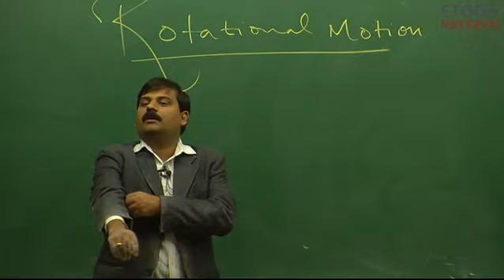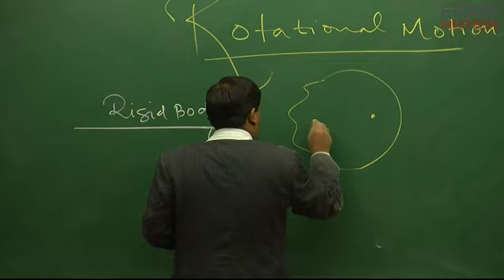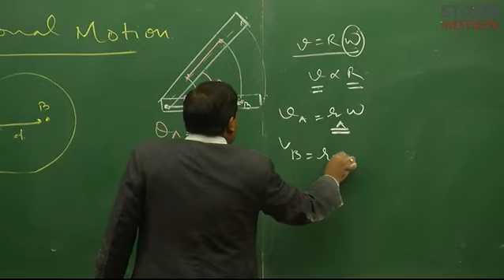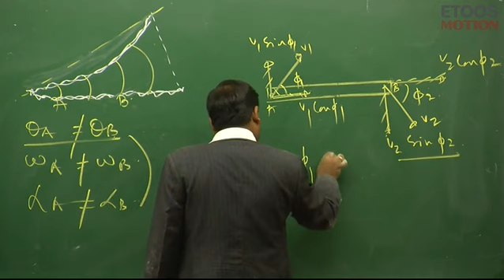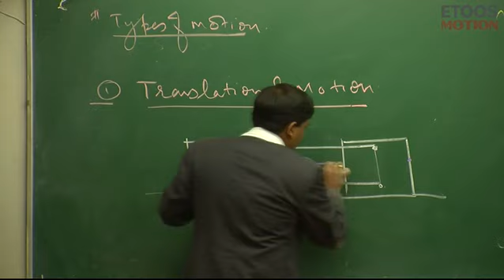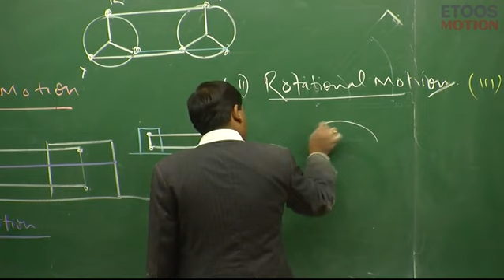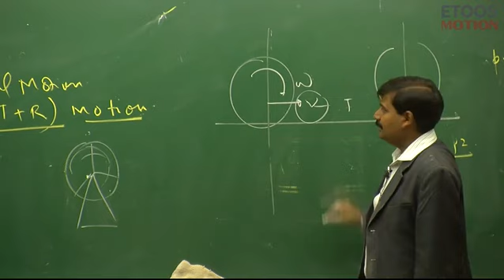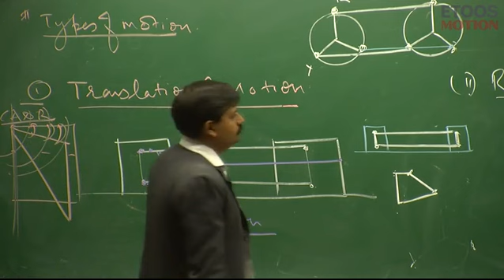Rotational Motion by Amit Verma (AV) Sir (ETOOSINDIA.COM)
Rotational Motion video Lecture of Physics for JEE Main and Advanced by AV Sir. AV Sir is known for his focused and simplified IIT-JEE teaching to bring to students an easy and analytical methodology towards IIT JEE.

Phy av rotational motion p-av-11-0501-rotational-motion-141126-vh